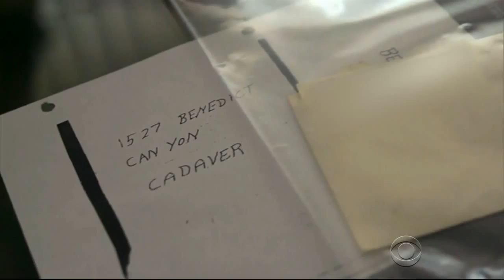Durst attorney says prosecution's case is "weak"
Robert Durst's lead attorney Dick DeGuerin told CBS News the evidence in the case against his client will present problems for the prosecution. Durst is charged with the murder of Susan Berman, a former longtime friend of the millionaire heir. Erin Moriarty of "48 Hours" reports.